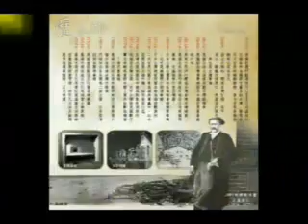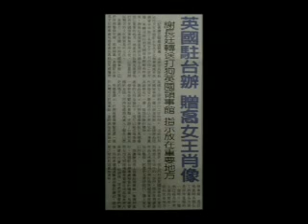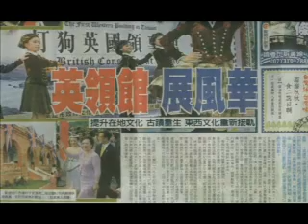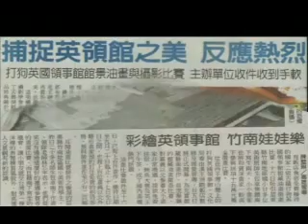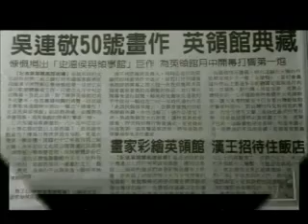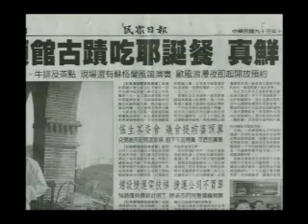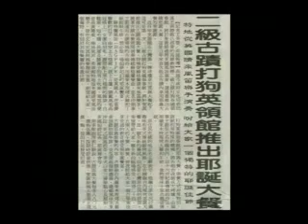打狗英國領事館(老古蹟科技真風相見)